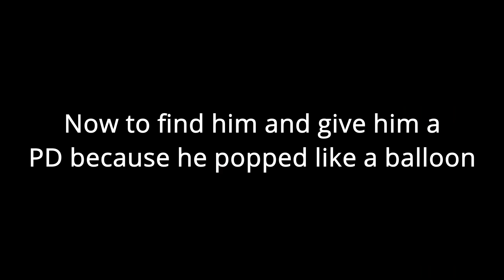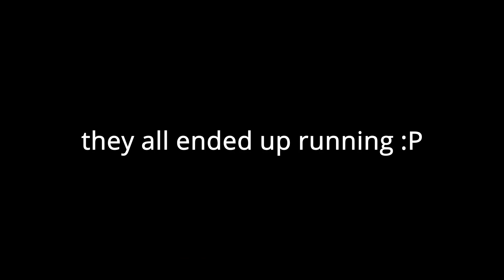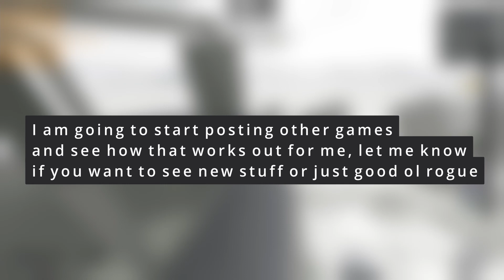Rogue Lineage | Leftovers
I want to upload different content, so I am.